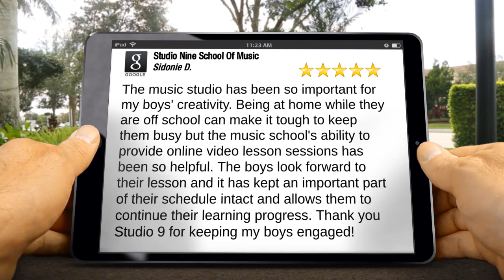Studio Nine School Of Music CalgaryExceptionalFive Star Review by Sidonie D.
5 Star Review

The music studio has been so important for my boys' creativity.  Being at home while they are off school can make it tough to keep them busy but the music school's ability to provide online video lesson sessions has been so helpful.  The boys look forward to their lesson and it has kept an important part of their schedule intact and allows them to continue their learning progress.  Thank you Studio 9 for keeping my boys engaged!

Studio Nine School Of Music
755 Lake Bonavista Dr SE
Calgary AB
T2J 0N3